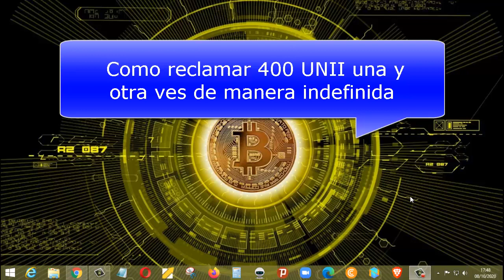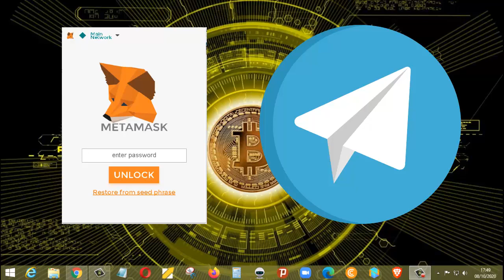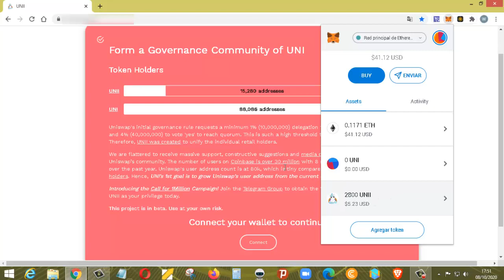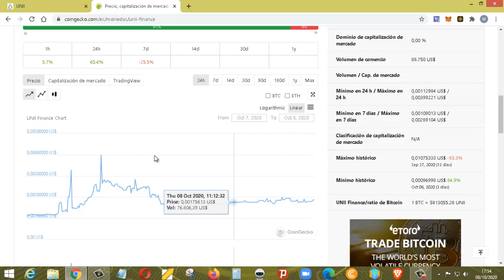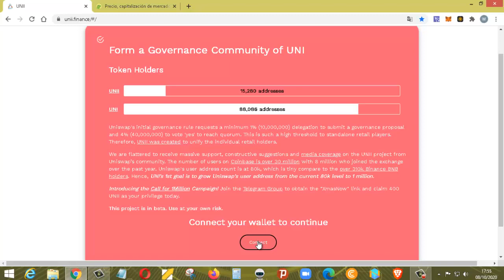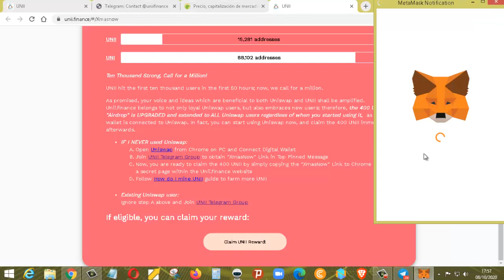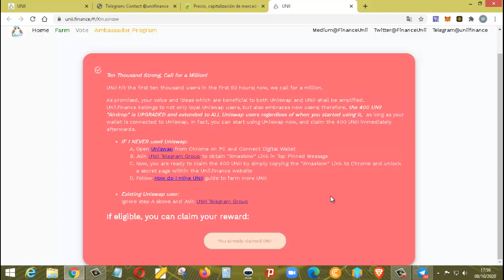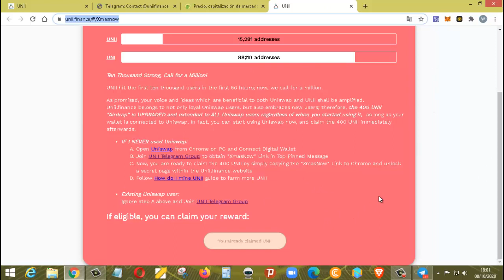Como RECLAMAR 400 UNII Finance Sin Limites AIRDROP Ganar Dinero Online 2020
Como reclamar UNII Finance sin limites token para ganar dinero online 2020

En este video te voy a enseñar como ganar unii ilimitadamente, una de las mejores maneras de ganar dinero con criptomonedas por internet.

Estuve buscando la manera de reclamar el token de UNII FINANCE ya que esta a punto de ser enlistada en la mayoria de exchanges , para poder ser tradeada facilmente.

Te recomiendo que mires este video hasta el final para que sepas como ganar dinero noline con tokens de criptomonedas.

Lo mejor de todo es que este nuevo token UNII ya tiene un precio, y además esta aumentando su valor a cada momento.

Lo que necesitas para reclamar el token UNII son dos herramientas muy conocidas por la billetera METAMASK y TELEGRAM instalado en tu PC.

Ya que la billetera de metamask es el medio por el cual vas a poder retirar tus UNII de la pagina a tu billetera de metamask.

El fee que te cobran es realmente muy bajo, en comparación con la cantidad de monedas digitales o tokens de UNII que te van a dar.

Espero que este video te haya sido de ayuda, solo debes tomar acción y reclamar tus tokens de criptomoneda UNII cuanto antes para que cuando sea listada y empiece a subir su valor, tu puedas ganar mucho dinero online, con la venta de tus UNII.

Si te sirvió este video, compártelo con las personas que conoces, para que ellos también sepan como ganar dinero online con UNII.

Como ganar dinero con criptomonedas, token para ganar dinero por internet, UNI FINANCE AIRDROP,  como ganar dinero con airdrop, nuevos airdrop para ganar dinero por internet.